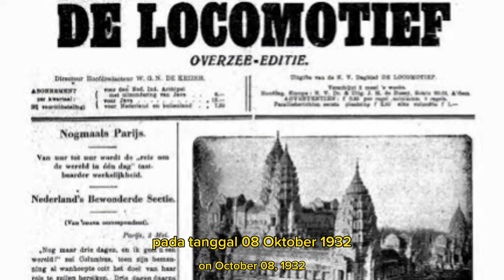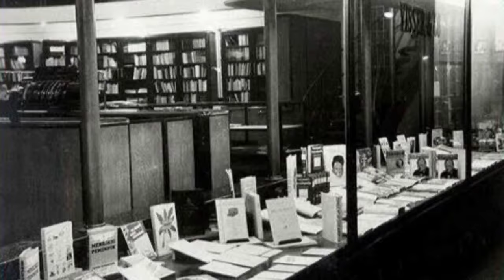Jejak Paribatra Di Pulau Jawa 1932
JAS MERAH : Jejak Paribatra di Pulau Jawa

Pangeran Paribatra Sukhumbhand, atau Prince of Nakhon Sawan, melakukan perjalanan ke Pulau Jawa, khususnya ke Kota Bandung. Berdasarkan laporan surat kabar De Locomotief pada 8 Oktober 1932, beberapa kerabat Pangeran Paribatra tiba di Tanjungpriok dengan kapal Sibayak. Sebulan kemudian, koran yang sama melaporkan pada 22 November 1932 bahwa Pangeran Paribatra telah tercatat sebagai warga Kota Bandung bersama lima putri dan sembilan orang Siam.

Di Bandung, Pangeran Paribatra memiliki kompleks istana pembuangan yang terdiri dari tiga rumah di Njlandweg, yang masing-masing dinamai Praseban, Pancarekan, dan Dahapati. Selain itu, Pangeran Paribatra juga memiliki sebuah vila peristirahatan dengan taman luas di Jalan Setiabudhi. Di komplek Njlandweg, Pangeran Paribatra tinggal bersama dua istrinya, Putri Prasongsom (Mom Chao) dan Mom Somphan, serta anak-anaknya. Beberapa saudaranya juga turut tinggal di sana.

pengen.tau07 does not own the rights to these images, videos, and audio files.